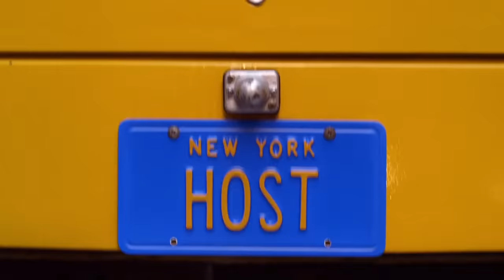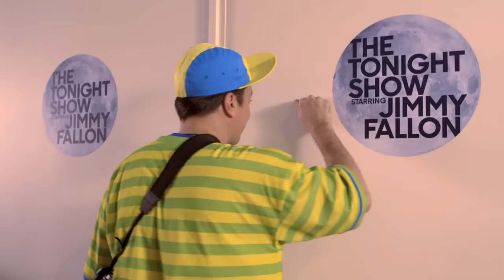Jimmy Fallon's "Fresh Prince" Cold Open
In honor of the Tonight Show's week in Los Angeles, Jimmy and the Roots parody "The Fresh Prince of Bel-Air" opening title sequence.